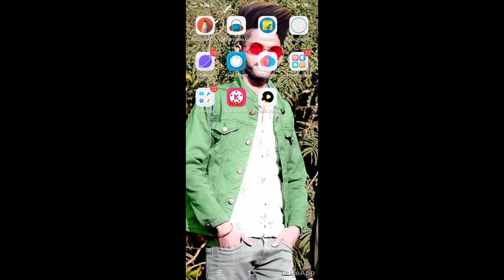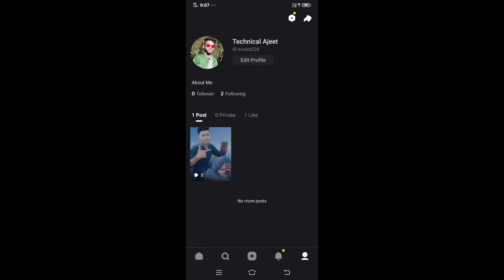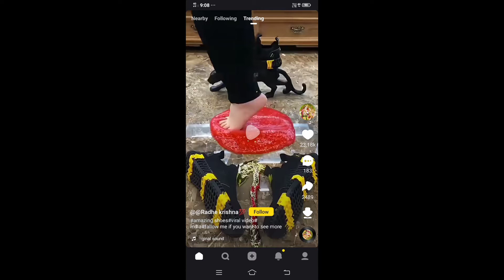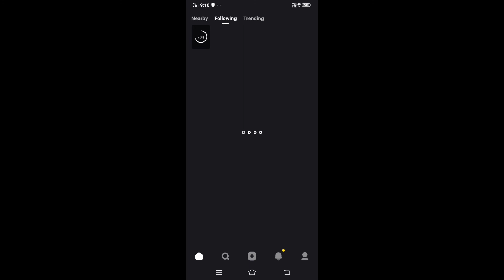Snack Mai Video Kaise Banaye ||Kisi Bhi Sound pr Videos Kaise Banaye | How to Make Videos on Snack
Hello friend's
Mera name hai Ajeet aur Mai bahut bahut sawagat karta hun aapke aur hamare YouTube channel technical Ajeet iss video batane wala hunSnack Mai Video Kaise Banaye ||Kisi Bhi Sound pr  Videos Kaise Banaye | How to Make Videos on Snack